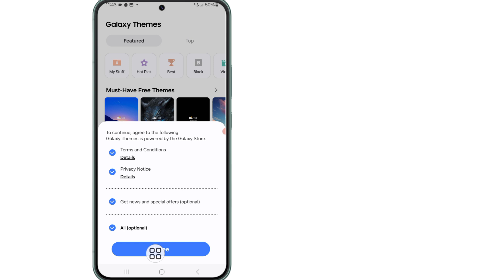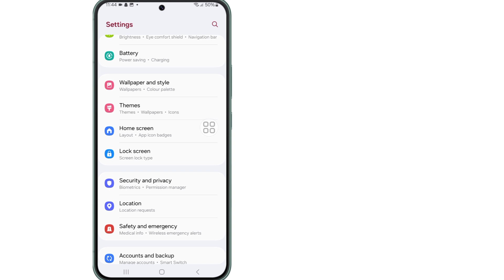كيفية تحديث ثيمات سامسونج جالكسي (2024) | تثبيت ثيمات سامسونج جالكسي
كيفية تحديث سمات سامسونج جالكسي (2024) | تثبيت سمات سامسونج جالكسي

في هذا الفيديو، سأعرض لك كيفية تحديث سمات سامسونج جالكسي بطريقة سهلة للغاية.

استفساراتكم:---👇
√ كيفية تحديث سمات سامسونج جالكسي (2024)
√ تثبيت سمات سامسونج جالكسي
√ تحديث سمات جالكسي
√ سمات سامسونج جالكسي
√ كيفية تحديث سمات جالكسي
√ تحديث سمات سامسونج جالكسي
√ كيفية تحديث سمات سامسونج جالكسي
√ كيفية تحديث سمات سامسونج جالكسي s24ultra
√ مشكلة تطبيق سمات جالكسي
√ سمات جالكسي لا تعمل
√ تثبيت سمات جالكسي m14
√ تحديث متجر سامسونج جالكسي
√ سمة سامسونج جالكسي
√ سمات مجانية لهاتف سامسونج جالكسي